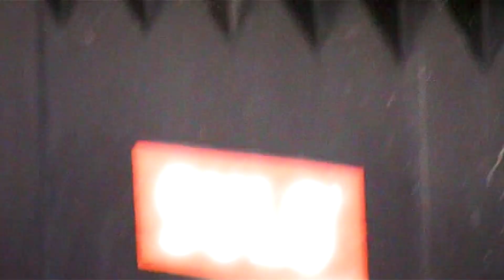Dycember & Goodnite Adam - Tak Fajn (Official Music Video)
Dycember performing PC008 Single "Tak Fajn" Street Video